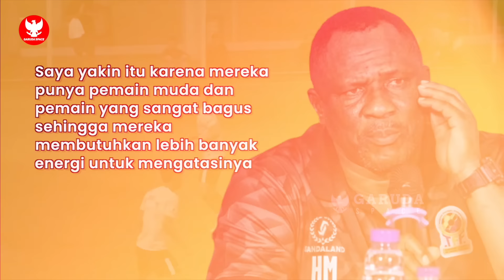EFEK LAWAN TANZANIA! Timnas dapat keuntungan ganda~STY temukan modal kalahkan Irak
BERITA BOLA TERBARU DAN TERUPDATE DARI GARUDA SPACE - Berita Bola Hari Selasa, 4 Juni 2024 : EFEK LAWAN TANZANIA! Timnas dapat keuntungan ganda~STY temukan modal kalahkan Irak